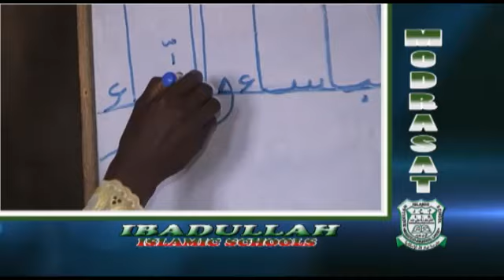RAMADAN TAFSEER 1441AH (2020) EPISODE 8 @ ibadullah Islamic Schools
Tafseer Ramadan at Ibadullah Islamic Schools. 133 Alafia Street, Mosafejo-Amukoko, Lagos Nigeria. By Fadeelatu -s-Shaykh Al-Mudeer Sulaiman Adeyemi Yusuf Adewuyi